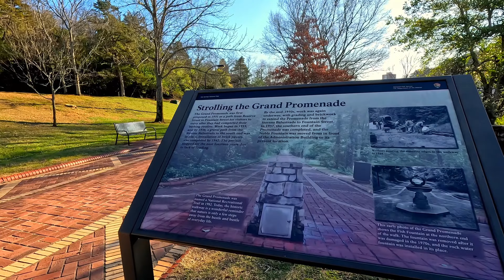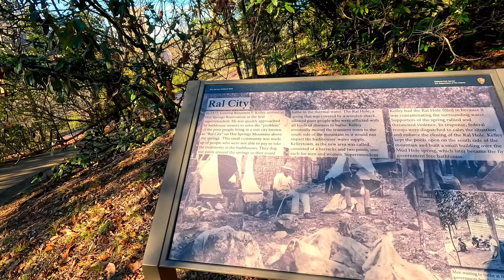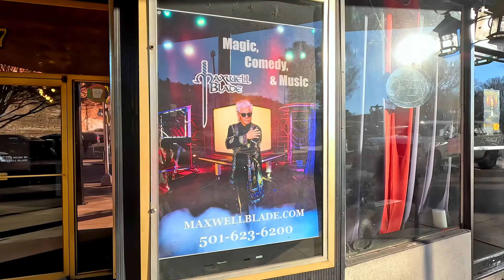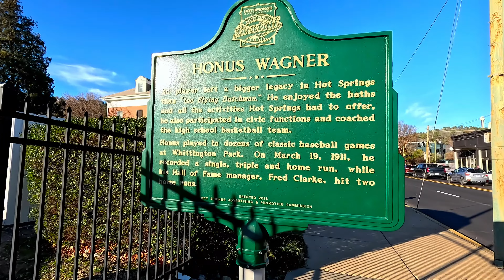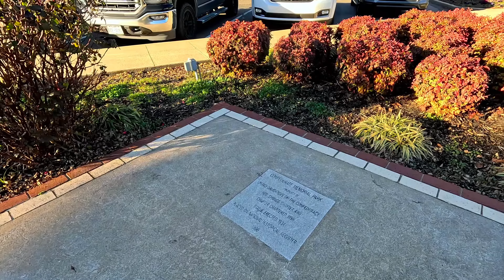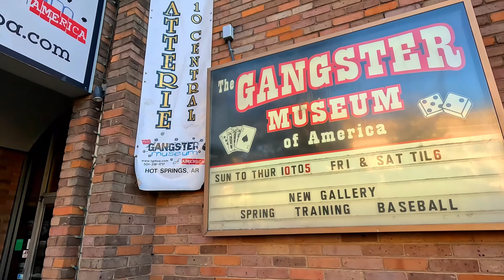4K Walk in Hot Springs, Arkansas, USA - Al Capone's Secret Hideout | Full Version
Welcome to our full walkthrough of Hot Springs, Arkansas! Discover the hidden gems of this historic town, famously known as the "Valley of the Vapors." Walk with us through the bustling streets, lush parks, and the iconic Bathhouse Row. Hot Springs is renowned for its natural thermal springs, attracting visitors seeking relaxation and healing for centuries.

Did you know that Hot Springs was a favorite hideout for notorious gangster Al Capone? This town is rich with fascinating history and vibrant culture.

If you enjoyed this video, please support us using cryptocurrency through this

We recently moved to the USA and are exploring it together with you. Currently, we do not have the right to work, and your donations are our only way to survive. Thank you for your support!